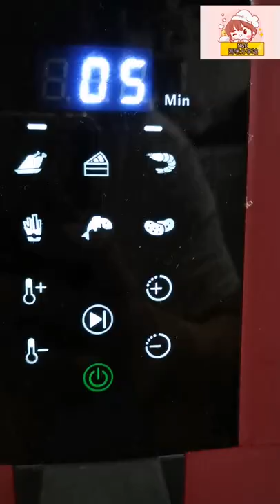【炸榴莲】【Fried durian】(2022)